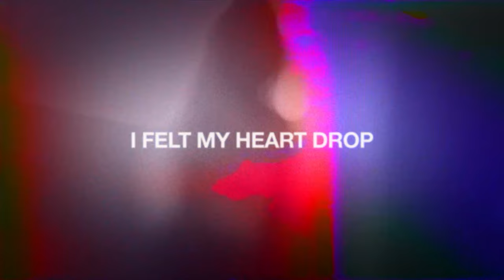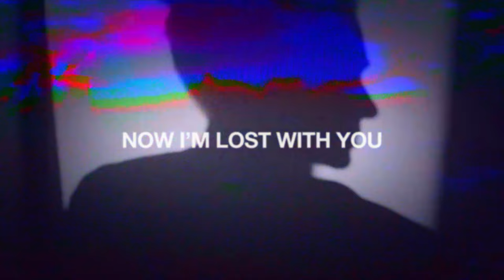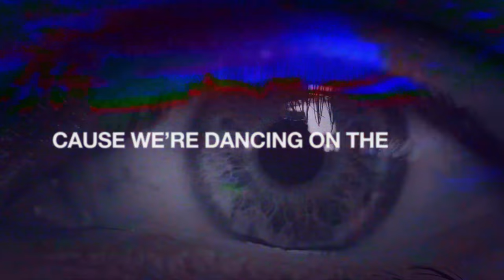French Braids feat. Iselin - Dancing On The Edge (Official Lyric Video)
Discover ' French Braids feat. Iselin - Dancing On The Edge ' on your favorite streaming platform

Flaunting eight genuinely honest tracks, ‘Phases’ puts the various stages of a relationship into song. From infatuation and bliss to the unsugarcoated pains of heartbreak, the EP touches upon the strongest emotions and offers a sense of reality few songs can rival. Marrying expert productions with the haunting vocals of various talented vocalists, ‘Phases’ will resonate with listeners from start to finish.